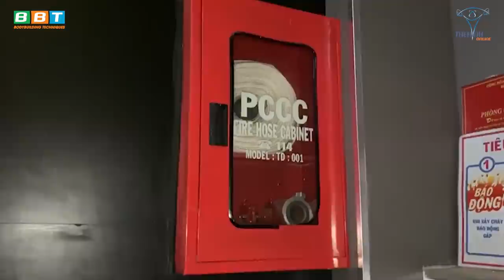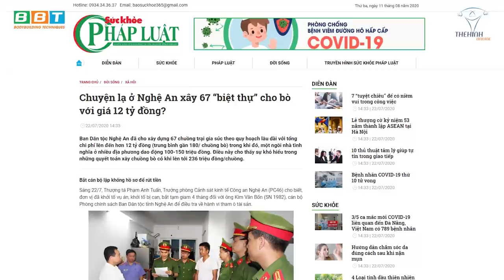Những Kinh Phí Phát Sinh Khổng Lồ khiến Chủ Nhà Té Xỉu Vì Không Lường Trước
Kinh nghiệm và chi phí đầu tư bắt buộc vào hệ thống PCCC khi kinh doanh dịch vụ, Gym chúa đầu tư bao nhiêu tiền vào hệ thống PCCC cho THOL GYM CENTER?

Địa chỉ:
♦ BBT Hiệp Phú: 10 Trương Văn Thành, phường Hiệp Phú, quận 9, TP HCM
♦ BBT Hiệp Thành: 535 Lê Văn Khương, Hiệp Thành, Quận 12, TP HCM
♦ BBT Quận 7: 102 Lý Phục Man, Phường Bình Thuận, Quận 7, TP HCM